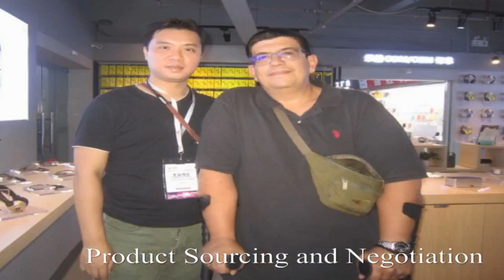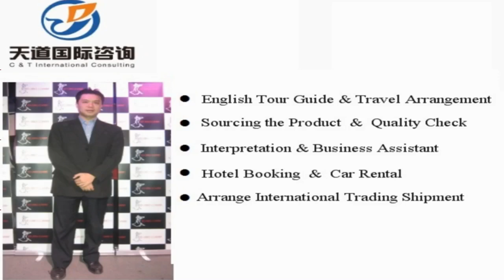Huolinguole Interpreter China/Huolinguole Translator Private Interpreter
Vchat: huangyiyun328
Skype: michael_328_2

Hi, This is Michael,  a professional interpreter/translator, sourcing agent, business assistant, personal travel tour guide in Huolinguole City, Inner Mongolia Province, China.

Our Detailed Services:

1. Sourcing--could guide you to the wholesale markets and factories for sourcing products with your price and high quality easily !

2. Quality control -- to stay in factory during manufacture to make sure the factories are according to the request production from your side.

3.Shipping -(Express/Air/CONTAINER) -- arrange shipment and work out customs documents and certificates such as packing list,commercial invoice,Certificate of Origin

4. Translation & Interpretation -- follow customer to any city in China ,be your own translator or interpreter. Conference Interpretation(simultaneous/consecutive interpretation),etc.

5. Business Assistant – manage day-to-day operations of business and help keep everything running smoothly.

6. Market research Service: gather information about target markets for our client for helping their business strategy.

7. Travel Arrangement and Plan:  Provide the best itinerary for our client’s trip.

8. Personal tour Guide Service: Provides assistance, information on cultural, historical and contemporary heritage to people on organized tours

9. Car rental—driver service and car pick up anywhere in every city of China.

10. Flight & Train Booking

11. Hotel Booking

12. Business Consultant:  provides professional or expert advice in the fields like Marketing, Export and Import, Human Resource, Public Relationship, Government Policy, Marketing Research, Company Set Up.

Wechat: huangyiyun328
Skype: michael_328_2